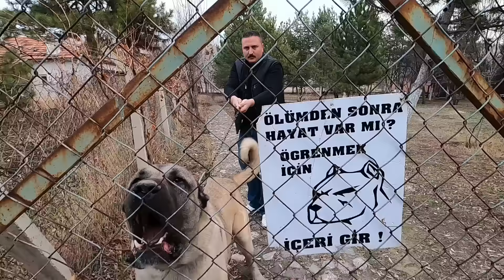ANKARADA ASLAN VARMI ? KOCOVALI KENNEL'A ZİYARET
Herkese merhabalar değerli takipçilerimiz. Başkentte yakın dostum Kocovalı Bekir ile beraberdik. Çubukta bulunan çiftliğindeki Anadolu Çoban Köpeklerini sizler için ekrana taşıdık. İyi seyirler.